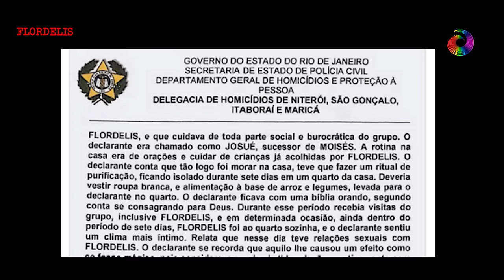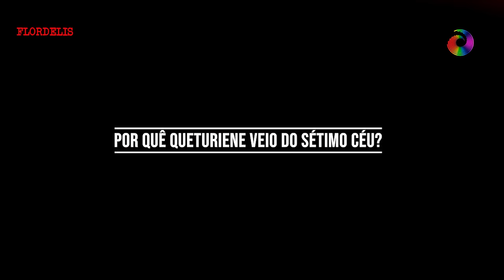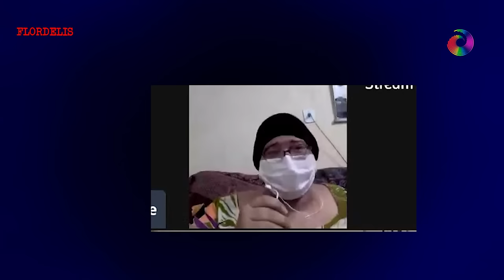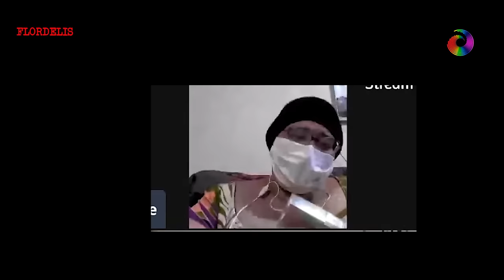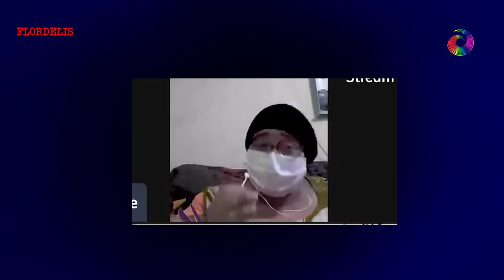FLORDELIS SÉRIE ESPECIAL PRÉ-JULGAMENTO PARTE 1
Série de reportagens sobre o caso Flordelis, ou Anderson do Carmo, consiste em uma coletânea de conteúdos inéditos e ou reeditados em outro formato. Este vídeo em específico, faz parte da entrevista com Marilene, um dos depoimentos que consideramos mais preponderantes para que se entenda toda a dinâmica do projeto de vida criado por Flordelis. Sobre o trabalho de adolescentes cooptados por ela na idade de 12 anos, que criaram o arcabouço para que ela pudesse levar adiante sua narrativa heróico-maternal. As dinâmicas religiosas criadas por ela, com todos os elementos de seita. E, sua ligação com Anderson do Carmo, oportuna, controversa e posteriormente descartável, utilizando-se de uma obssessão que ele nutriu por ela, por toda a sua vida.